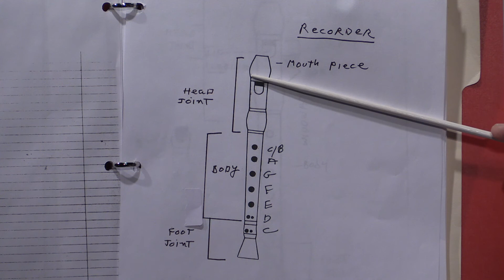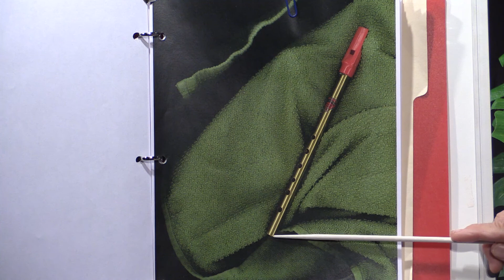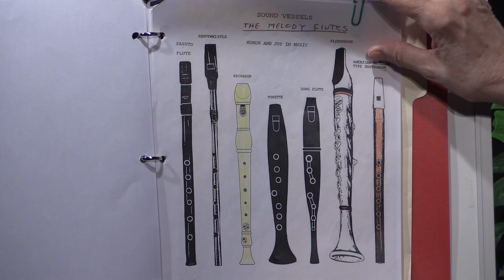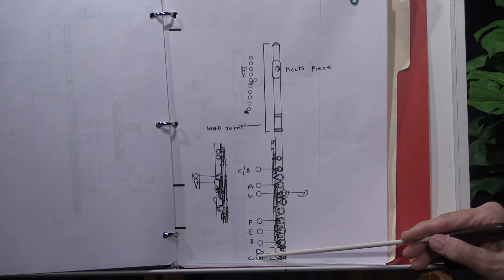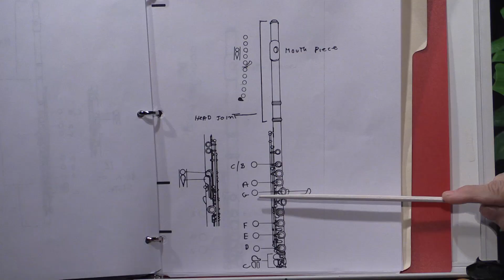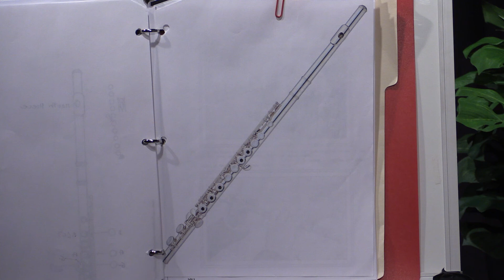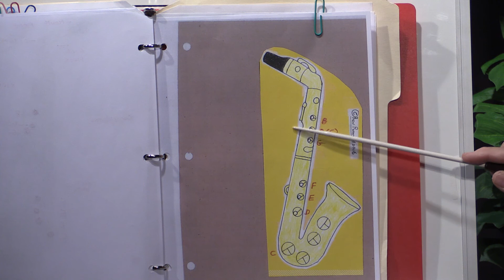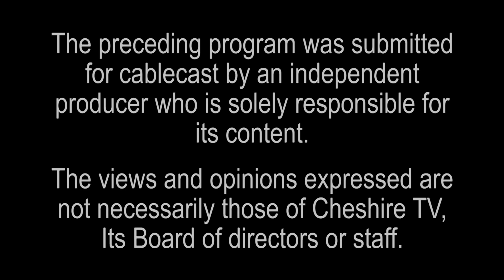Learning Music With Pat #807